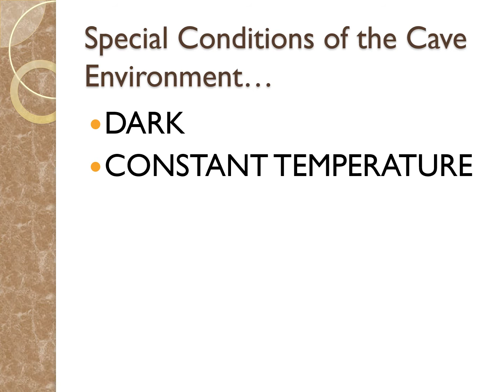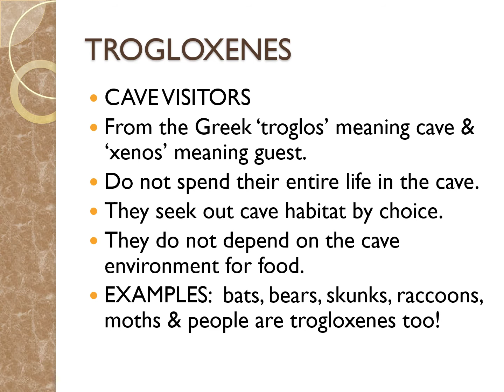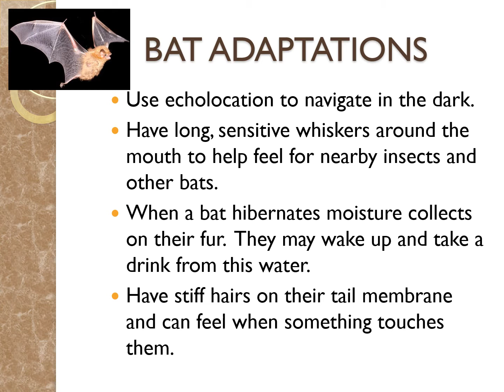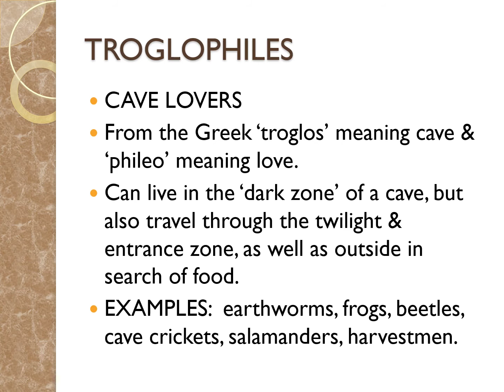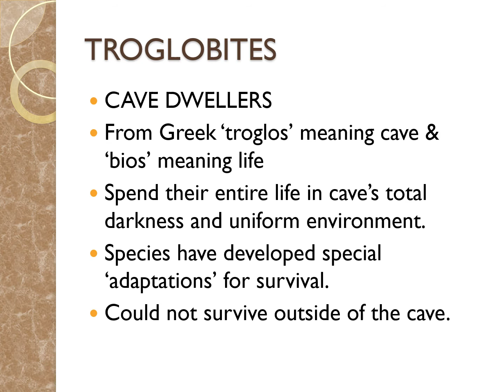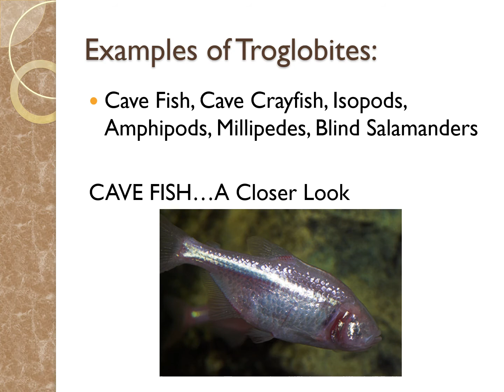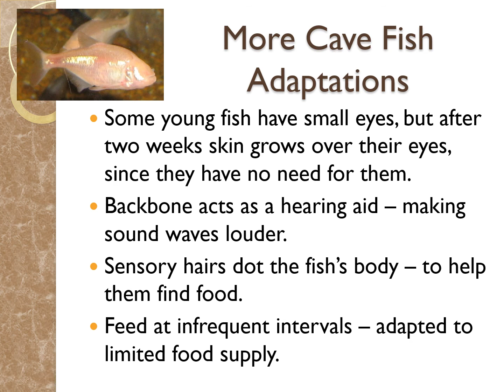Troglo Who Cave Life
Trogloxenes, troglophiles & troglobites.  Learn all about the fascinating creatures that inhabit cave systems!